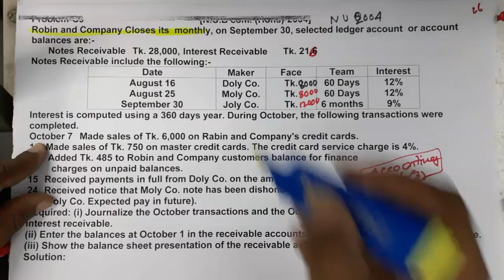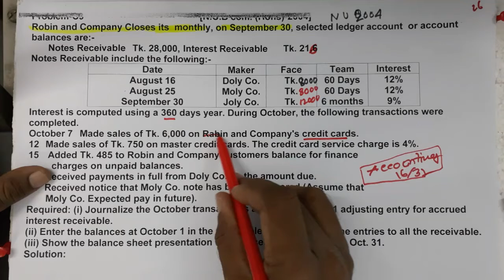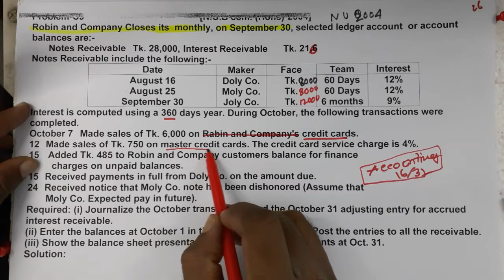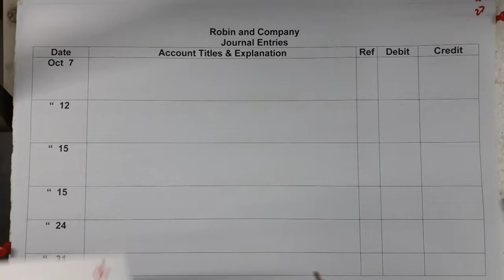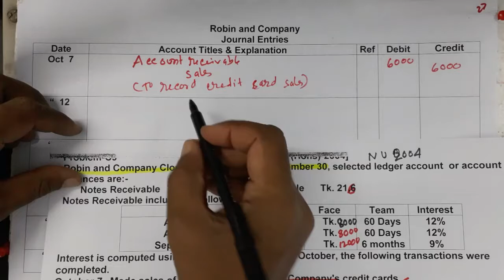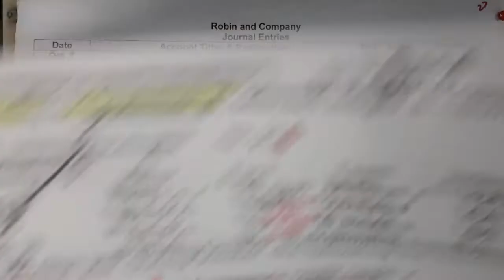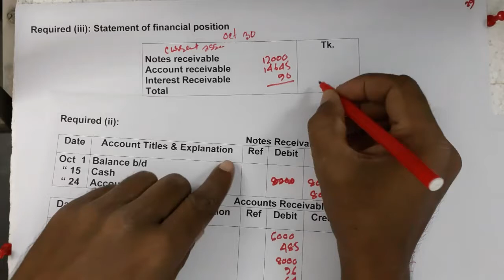Receivable class 11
In these chapter videos, I have elaborately discussed about receivable, types of receivable, In these chapter videos, I have elaborately discussed about receivable, types of receivable, definition, entries, debit card sales, credit card sales, note receivable, interest bearing note, non interest bearing note, bad debts and bad debts reserve. I Think the students must be benefited.